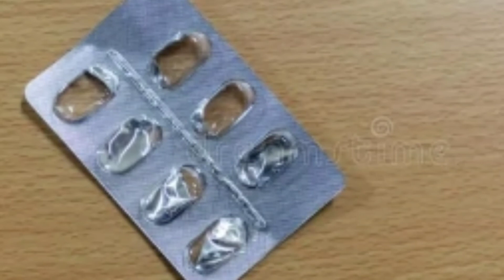How to Sharpen scissors and Knif at Home| قینچی اور چاقو گھر پر تیز کرنے کا آسان ترین طریقہ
# howtosharpenscissorsathome